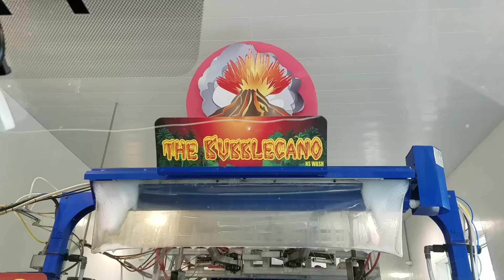Lavado Automático expréss de carro en menos de 2 minutos